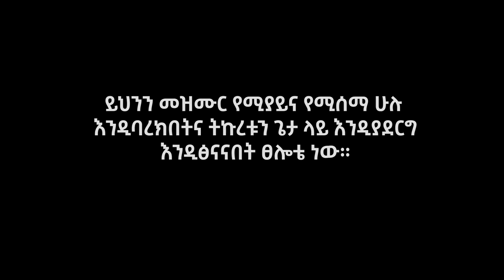Anten Say (አንተን ሳይ) || Mihiret Meseret Ft. Minase & Naol New Single Video Clip|| Official Video 2020